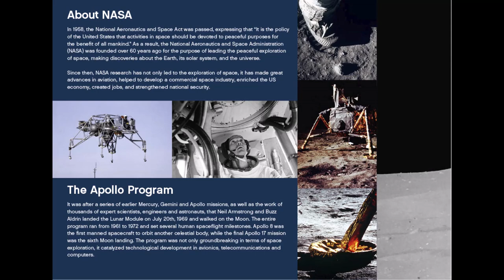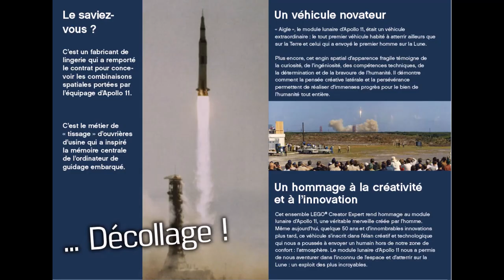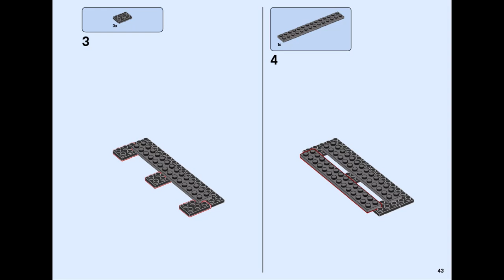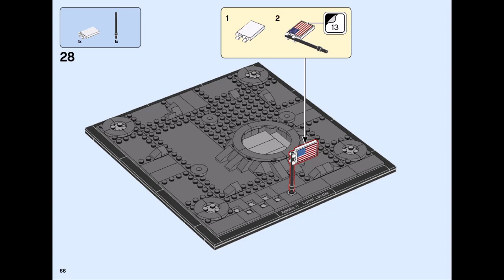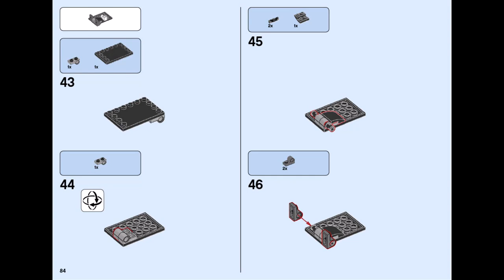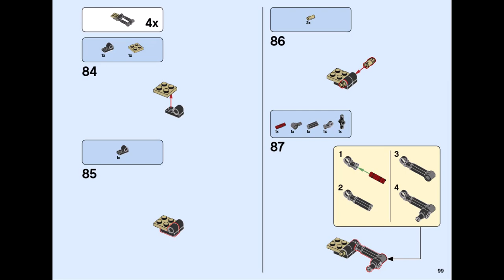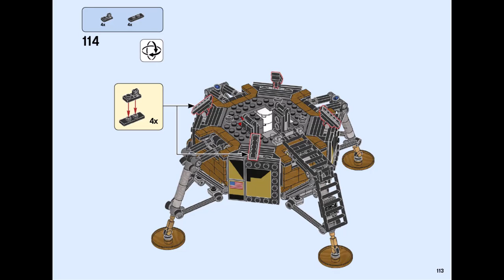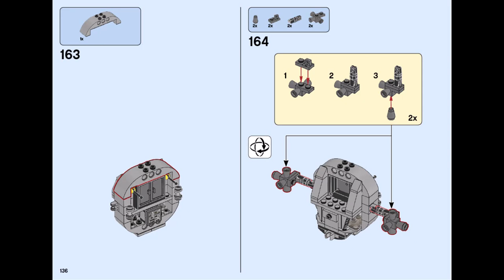Lego 10266 - NASA Apollo 11 Lunar Lander